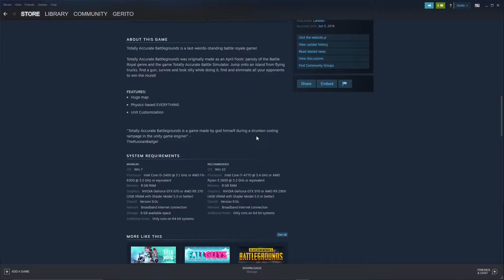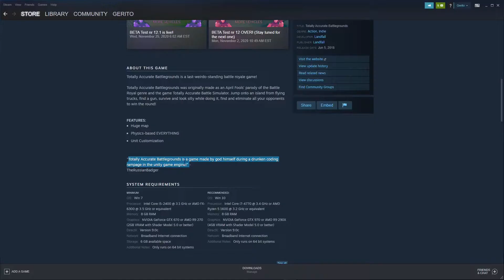BEATING SOMEONE TO DEATH | Totally Accurate Battle Grounds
Totally Accurate Battle Grounds is a battle royale game that you can buy on steam for 5 bucks.

Please go easy on me in the comments. it's the first video.